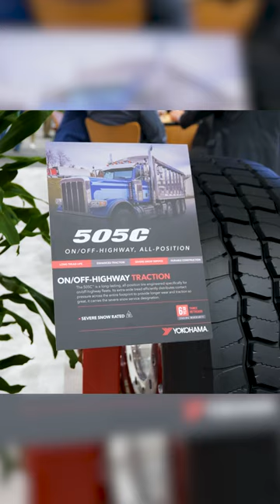Learn about Yokohama Tires' Smart Solution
Dan Funkhouser explains @YokohamaMotorsports efficiency in responding to market shifts and in providing customers with expert guidance.